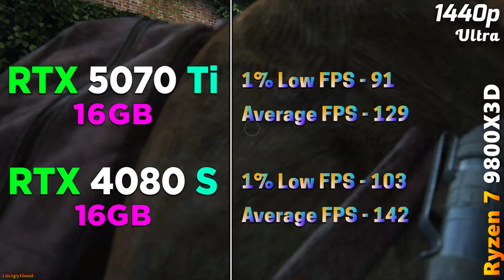RTX 5070 Ti 16GB vs RTX 4080 SUPER 16GB | PC Gaming Benchmark Tested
RTX 5070 Ti 16GB vs RTX 4080 SUPER 16GB | PC Gaming Benchmark Tested in 1440p and 4K

System Specs :
Operating System : Windows 11 Pro 64 Bit
CPU : AMD Ryzen 7 9800X3D (Gigabyte X870E Aorus Master)
GPU 1 : NVIDIA GeForce RTX 5070 Ti 16GB
GPU 2 : NVIDIA GeForce RTX 4080 SUPER 16GB
CPU Cooler : MSI MAG Coreliquid C360 AIO Liquid Cooler
PSU : Asus ROG Thor Platinum II 1200W
RAM : 4*16GB DDR5 6000MHz